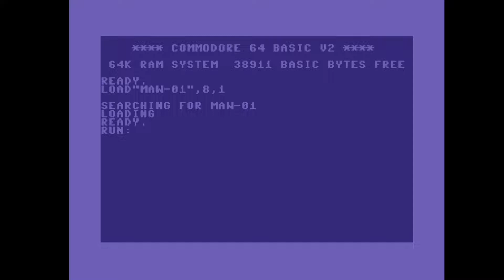C64 Crack Intro: 1988 Men at Work Intro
Airwolf/F4CG